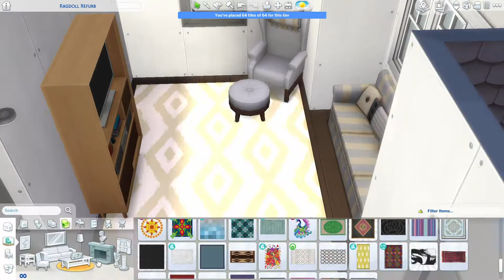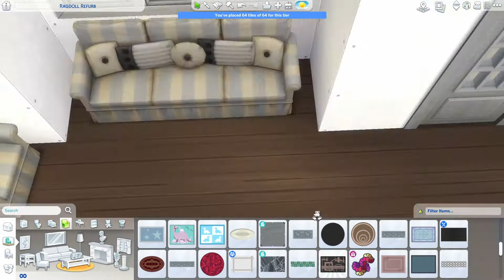Remodeled Boathouse 🚢 | The Sims 4 Speed Build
There's a lot of things going on in this house. It's made in Brindleton Bay and the story is that it used to be a small house by the lake made a long time ago that got renovated. I made this house for my sim that is a florist and has a girl that really wants a cat. It's random I know.

Also, feel free to get this in the Sims Gallery at StudioSimmer.
-FOLLOW ME-
Origin ID: StudioSimmer